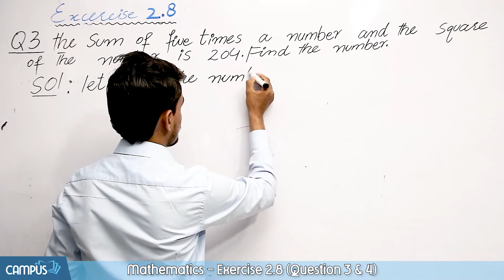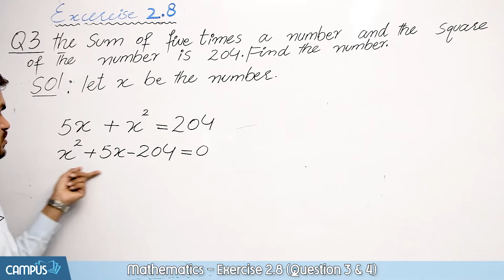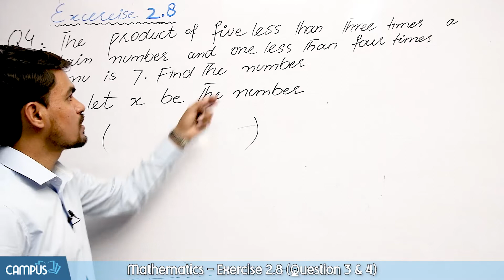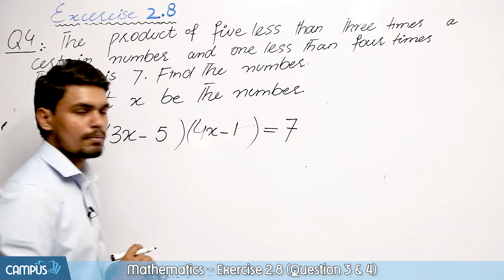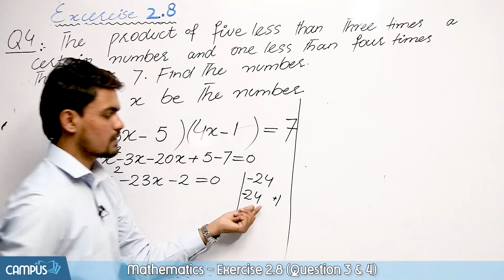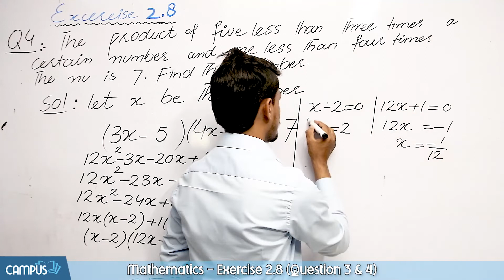10th Class Math Solution - Exercise 2.8 - 10th Class Math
Maths Class 10 Chapter 2 - 10th Class Maths Ch 2 - Exercise 2.8 Question No 2,3
Sub Topic
 Exercise 2.7 Question No2,3

Complete Videos Lecture Matric Class Maths Chapter 2
Chapter Wise MCQs 10 Class Maths Chapter 2
Chapter Wise Short Question Matric Class Maths Chapter 2
Chapter Wise Long Question 10th Class Maths Chapter 2
Past Paper 10 Class Maths Chapter 2
Test Session Class 10th Maths